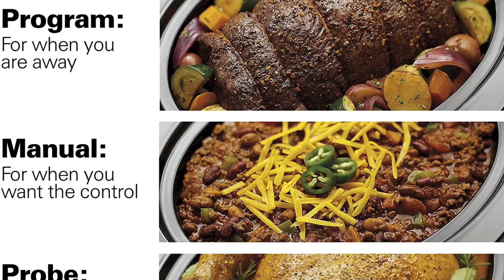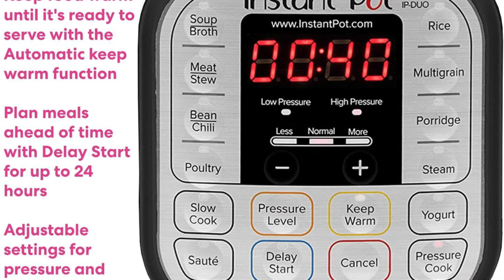Top 5 Best Crock Pots: Best Crock Pots Reviews | Top Best Crock Pots (Buying Guide)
✅ Are you Thinking to purchase the best Best Crock Pots? This video will help exactly which are the best budget Best Crock Pots on the market today.

⬇️Click to Show More⬇️

Hamilton Beach 33969A
Crock-Pot 6-Quart
Crock-Pot 2-QT
Crock-pot SCCPVL619-S-A
Instant Pot DUO60 6 Qt

Don’t miss this in-depth review of the best Best Crock Pots for the money, and enjoy your first or new Best Crock Potss buying.